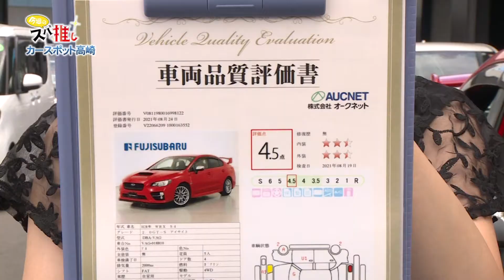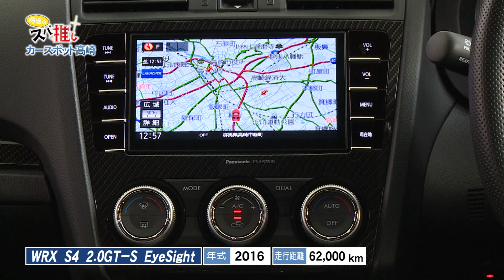2021年9月25日カースポット高崎「スバ推し」